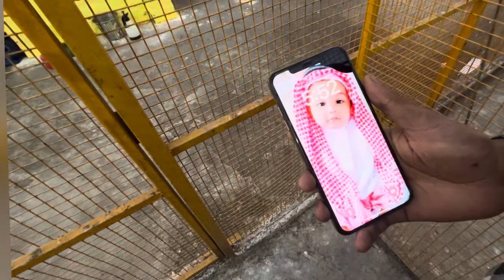23 Kabutar tournament In￼￼ West Bengal || Howrha || Kolkata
Kabutar bazi tournament, West Bengal, Howrah Kolkata ￼ ￼ pigeon  tournament